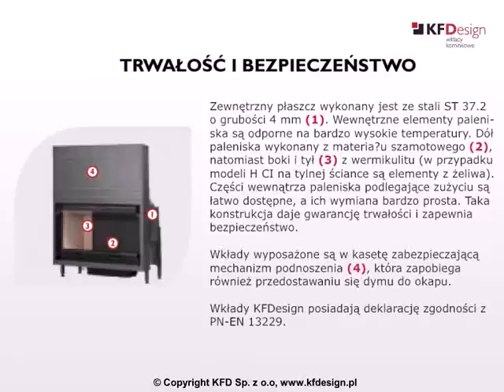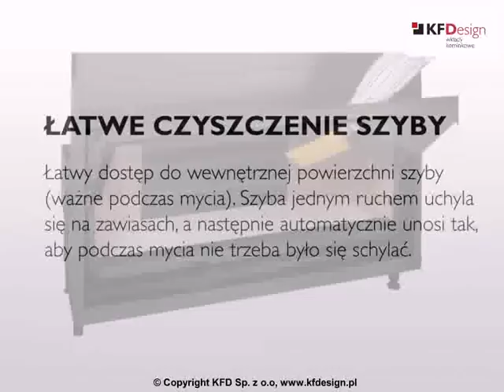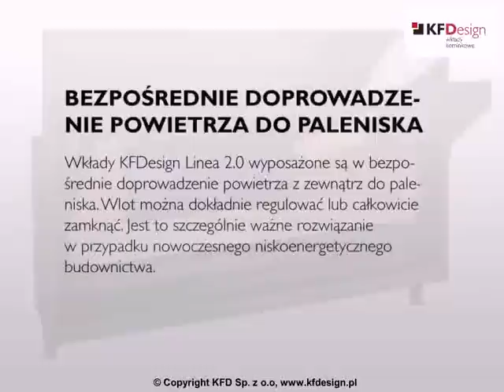Wkłady kominkowe, wkład do kominka - KFDesign.pl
Prezentacja zalet wkładów kominkowych KFDesign.

1. Trwałość i bezpieczeństwo

Zewnętrzny płaszcz wykonany jest ze stali ST 37.2 o grubości 4 mm (1). Wewnętrzne elementy paleniska są odporne na bardzo wysokie temperatury. Dół paleniska wykonany z materiału szamotowego (2), natomiast boki i tył (3) z wermikulitu (w przypadku modeli H CI na tylnej ściance są elementy z żeliwa). Części wewnątrza paleniska podlegające zużyciu są łatwo dostępne, a ich wymiana bardzo prosta. Taka konstrukcja daje gwarancję trwałości i zapewnia bezpieczeństwo. Wkłady wyposażone są w kasetę zabezpieczającą mechanizm podnoszenia (4), która zapobiega również przedostawaniu się dymu do okapu. Wkłady KFDesign posiadają deklarację zgodności z PN-EN 13229.

2. Termostatyczna kontrola ognia

Wkłady posiadają termostat automatycznie regulujący dopływ powietrza w zależności od temperatury paleniska. Dzięki temu automatycznie utrzymywana jest stała wydajność grzewcza. Takie rozwiązanie podnosi komfort użytkowania kominka, znacznie wydłuża czas palenia i pozwala oszczędnie gospodarować opałem.

3. Automatyczny szyber *

Szyber otwiera się w tym samym momencie, gdy drzwiczki unoszą się i dym zostaje wtedy skierowany bezpośrednio do przewodu kominowego. W momencie zamknięcia drzwiczek szyber zamyka się automatycznie. * Nie dotyczy wkładów w wersji dwustronnej

4. Więcej ciepła

Konstrukcja deflektora spalin we wkładach KFDesign została opracowana tak, by maksymalnie zwiększyć ich sprawność. Spaliny w drodze do komina wielokrotnie odbijają się od deflektora, dzięki czemu dym przebywa dłużej w komorze spalania. Dopaleniu ulegają czastki, które uszłyby do komina. Efektem tego jest uzyskanie większej ilości ciepła, które pozostaje w pomieszczeniu.

5. Komfortowa obsługa

Precyzyjny mechanizm otwierania drzwiczek umożliwia łatwe i ciche podnoszenie i opuszczanie szyby jednym ruchem ręki. We wkładach kominkowych KFDesign można palić również przy otwartym palenisku i cieszyć się niepowtarzalną atmosferą kominka tradycyjnego.

6. Idealny widok ognia

Nowoczesne wzornictwo wkładów - drzwiczki "bez ramek", które w przeciwieństwie do wkładów innych firm nie przesłaniają paleniska. Doskonały widok ognia podczas palenia w kominku jest zapewniony także dzięki połączeniu efektu pirolizy oraz odpowiedniego obiegu powietrza wewnątrz paleniska. Dlatego ręczne czyszczenie szyby jest potrzebne jedynie sporadycznie.

7. Wygodny montaż

W branży kominkowej ciężar urządzenia idzie w parze z jakością. Dbajac o wygodę i bepieczeństwo pracy Instalatorów, każdy wkład wyposażamy w komplet uchwytów ułatwiajacych przenoszenie.

8. Regulacja wysokości nóżek

Dzięki specjalnej konstrukcji wysokość podstawy wkładu może być w prosty sposób regulowana od 130 do 430 mm. Dodatkowo każda z nóżek wkładu KFDesign posiada system precyzyjnej regulacji, w celu zapewnienia stabilności.

9. Przydatne akcesoria

Do każdego wkładu dołączamy komplet rękawic oraz "zimną rączkę". Każdy wkład jest również wyposażony w specjalną szufladę na popiół. W ten sposób korzysta się z najbardziej wydajnego systemu spalania drewna jakim jest spalanie na popiele. Jednocześnie możemy w wygodny sposób pozbyć się popiołu.

10. Łatwe czyszczenie szyby

Łatwy dostęp do wewnętrznej powierzchni szyby (ważne podczas mycia). Szyba jednym ruchem uchyla się na zawiasach, a następnie automatycznie unosi, tak aby podczas mycia nie trzeba było się schylać.

11. Bezporednie doprowadzenia powietrza do paleniska

Wkłady KFDesign Linea 2.0 wyposażone sż w bezpośrednie doprowadzenie powietrza z zewnątrz do paleniska. Wlot można dokładnie regulować lub całkowicie zamknąć. Jest to szczególnie ważne rozwiązanie w przypadku nowoczesnego niskoenergetycznego budownictwa.

12. Ruszt do grilowania.

Ruszt do grilowania.